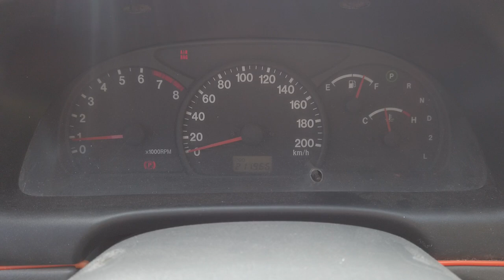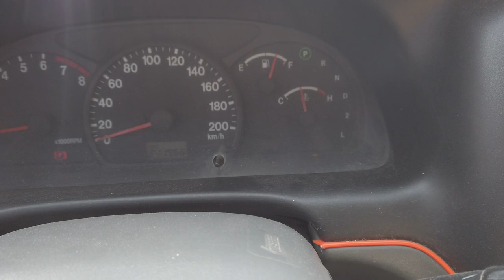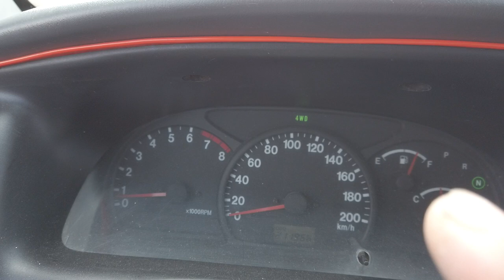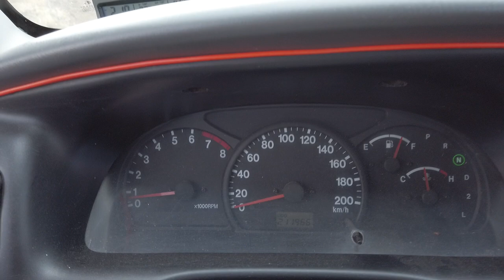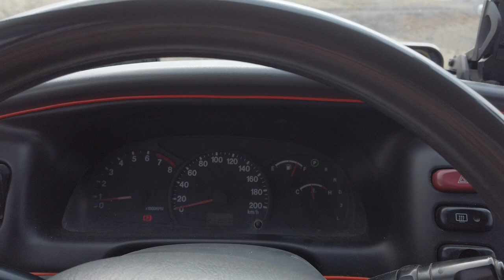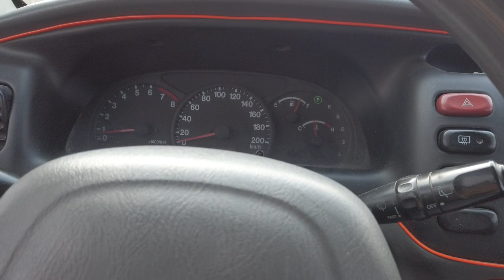SUZUKİ GRAND VİTARA ARAZİ VİTESİ KULLANIMI